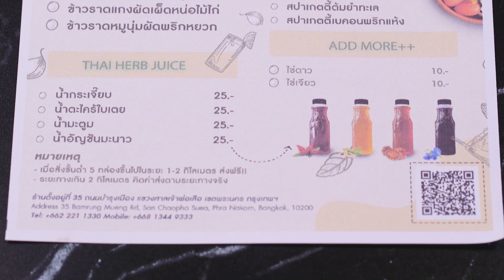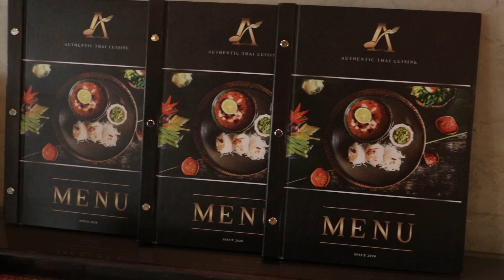พาไปชิมอาหารไทยสูตรชาววังที่ Anya Authentic Thai Cuisine ร้านอาหารไทยริมถ.บำรุงเมือง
อาหารไทยขึ้นชื่อเรื่องความพิถีพิถันในการผสมผสานวัตถุดิบที่มีความหลากหลาย ใส่สมุนไพรผสมรสชาติออกมาจนมีความเป็นเอกลักษณ์ ไม่เพียงเท่านั้นกรรมวิธีการทำก็มีความซับซ้อน ยิ่งเป็นอาหารไทยสูตรชาววังด้วยแล้ว ความพิถีพิถันจะยิ่งเพิ่มมากขึ้นเป็นเท่าทวี แต่ด้วยความประณีตนี้เองทำให้อาหารไม่ได้เป็นเพียงแค่อาหาร แต่เป็นสิ่งสร้างสรรค์อันแสนวิจิตรที่ช่วยเสริมสุนทรียภาพในการรับประทานอาหารได้อย่างครบถ้วน ซึ่งนี่คือสิ่งที่ภัตตาคารอาหารไทย Anya Authentic Thai Cuisine ได้รังสรรค์ขึ้นมาด้วยความตั้งใจ

โดยเมนูเด็ดที่เป็นไฮไลต์ของร้านนี้ก็คือ ชุดอาหาร ข้าวแช่ชาววัง ที่ใส่ความพิถีพิถันลงไปทุกขั้นตอน ตั้งแต่การขัดข้าวที่ทำถึง 10 - 20 ครั้ง ก่อนจะนำไปต้ม แล้วนำมาขัดใหม่ และนำไปอบควันเทียน โดยเม็ดข้าวทุกเม็ดคัดมากลมใสกลมเนียน ซึ่งเมนูนี้ตามปกติสามารถรับประทานได้เฉพาะฤดูร้อน เป็นเวลา 3 เดือนเท่านั้น แต่ที่ร้าน Anya Authentic Thai Cuisine นอกจากนี้แล้วสำหรับเมนูแกงต่าง ๆ เชฟก็ได้ออกมาคอนเฟิร์มเองเลยว่า เครื่องแกงทุกตัวที่นี่ตำขึ้นมาเองทั้งหมด และที่พิเศษมากเลยก็คือ ขนมจีนน้ำยาปู ที่มีเนื้อปูเน้น ๆ ให้ได้รับประทานกัน และยังมีเมนูเด็ด ๆ อีกมากมายให้ทุกคนได้ไปลิ้มลองกัน

ร้าน Anya Authentic Thai Cuisine เพิ่งจะเปิดบริการมาเมื่อเดือนมีนาคม ปี 2563 ที่ผ่านมานี้เอง ซึ่งเชฟเล่าว่าเปิดวันที่ 8 มีนาคม ก็มีมาตรการให้ร้านอาหารต้องปิดในวันที่ 11 มีนาคม ทำเอาเชฟต้องปรับแผนกันยกใหญ่ เริ่มต้นด้วยการขายอาหารแบบเดลิเวอรี่ ที่ไม่ได้พึ่งบริการขนส่งอาหารโดยทั่วไปเป็นหลัก แต่ใช้พนักงานภายในร้านในการประชาสัมพันธ์ลูกค้าในละแวกนั้น โดยเมนูที่เดลิเวอรีที่ขายดีที่สุดก็คือ ข้าวผัดกะเพราคลุกปลาทูแม่กลอง ที่ขายในราคาเพียง 70 บาทเท่านั้น

ถ้าใครอยากจะไปอุดหนุน Anya Authentic Thai Cuisine ก็สามารถติดต่อไปได้ที่เบอร์โทรศัพท์ 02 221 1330 หรือเมื่อร้านอาหารเปิดอีกครั้งก็สามารถไปเยือนได้ โดยร้านตั้งอยู่บนถนนบำรุงเมือง ใกล้กับกระทรวงมหาดไทย